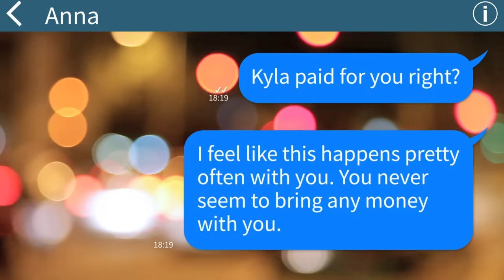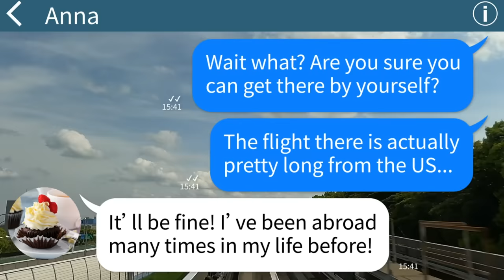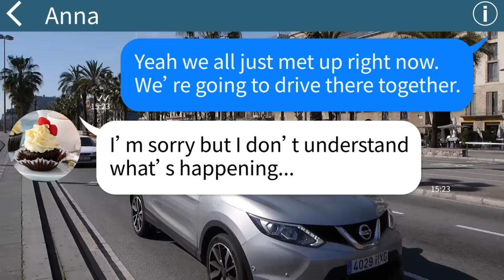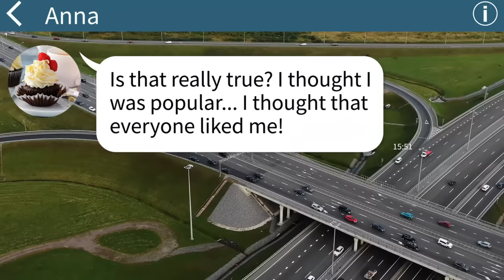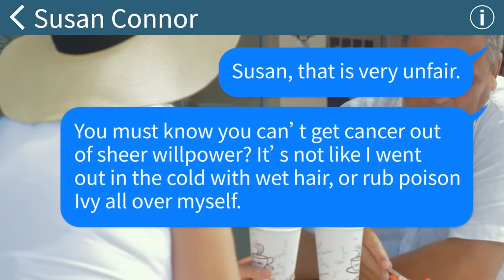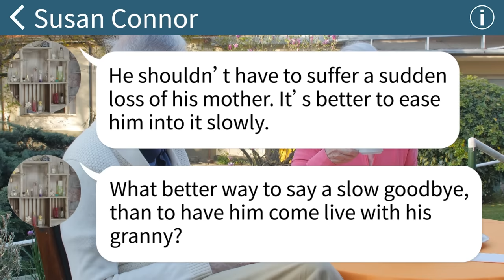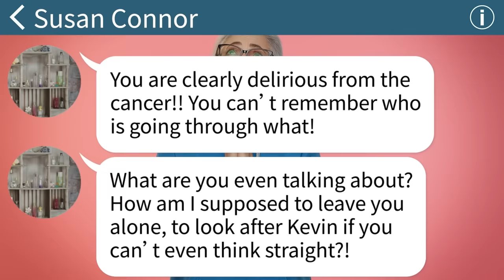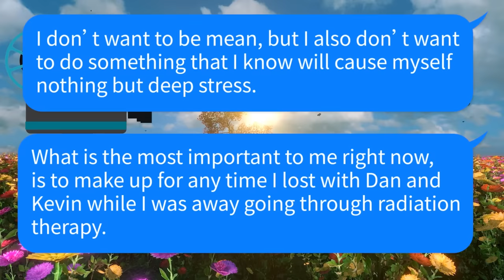【Apple】My evil mom friend tried to come on vacation with us without paying for herself at all!